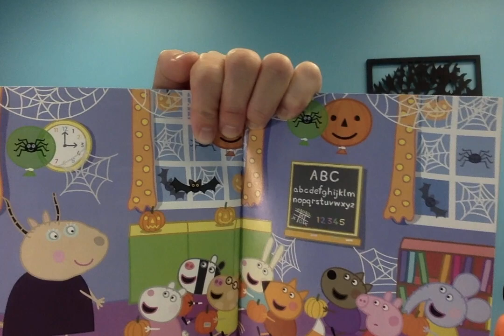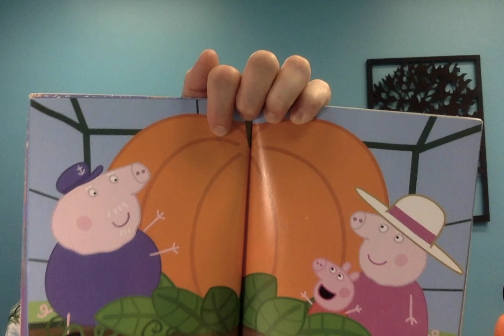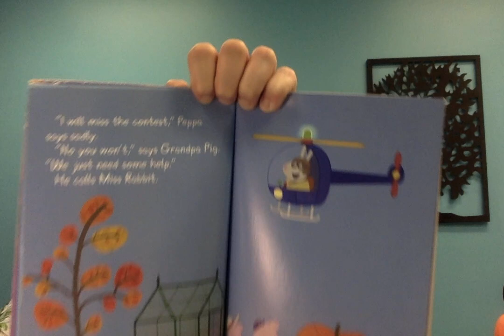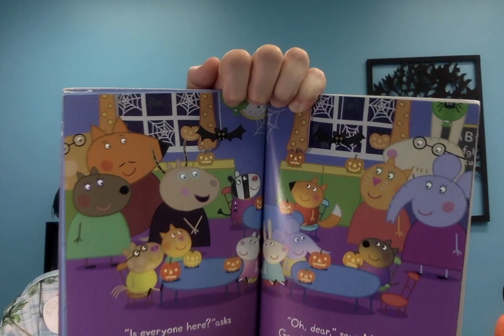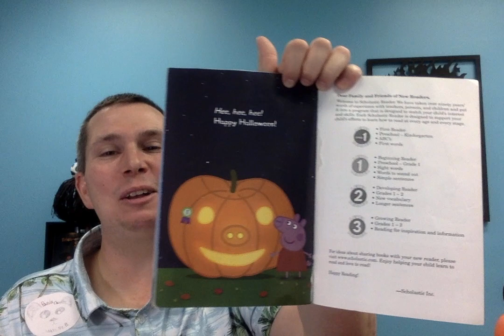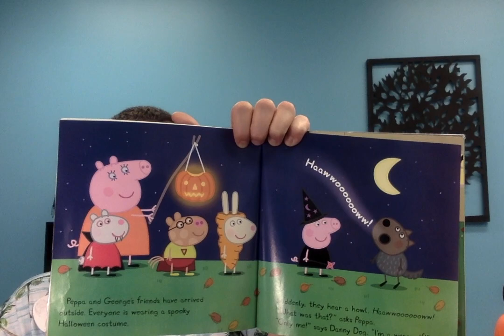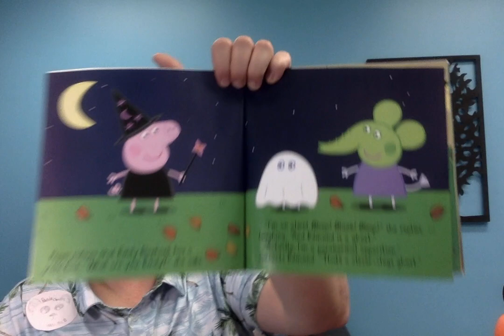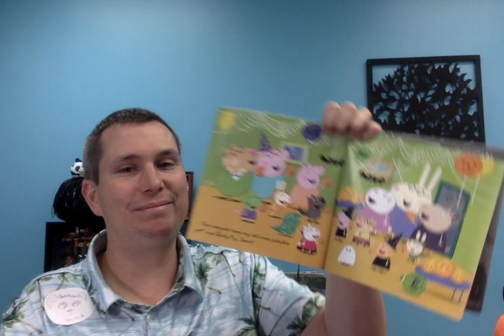Peppa Pig: The Pumpkin Contest & Peppa's Halloween Party Created by: Neville Astley & Mark Baker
Peppa Pig The Pumpkin Contest &
                Peppa's Halloween Party
                                           Created by: Neville Astley and Mark Baker

                                                   Read by: Panda Class With Mr. B.

The Pumpkin Contest:

   "Peppa Pig's class is having a pumpkin contest. Grandpa Pig helped Peppa grow a giant Pumpkin in his greenhouse - but it is so big, they can't move it! Will Peppa and her pumpkin make it to the contest in time?"

Peppa's Halloween Party:

   "It is the spookiest time of year! Peppa and her family play outside in the leaves, carve pumpkins, and dress up in costumes for a Halloween party with all of their friends!"

          Thank you friends for stopping by!